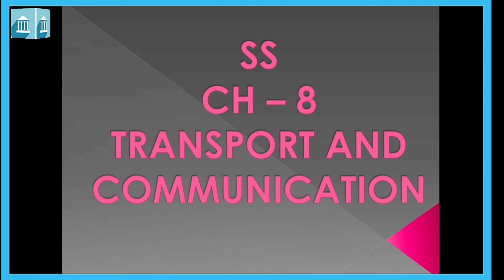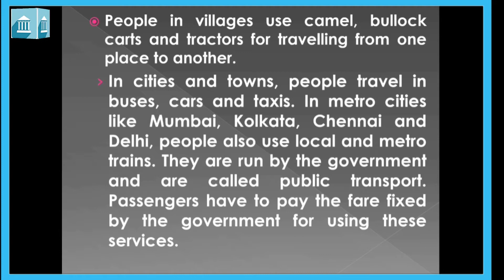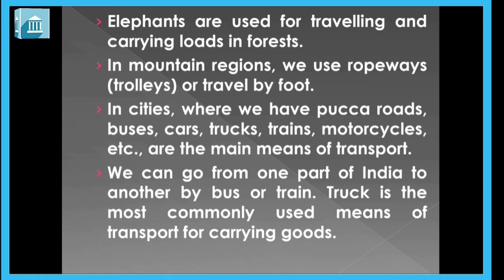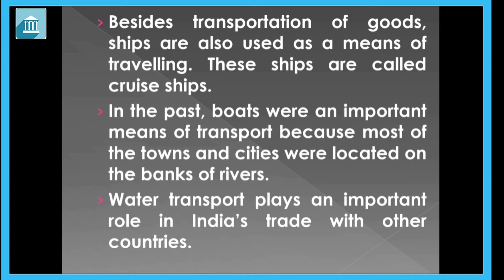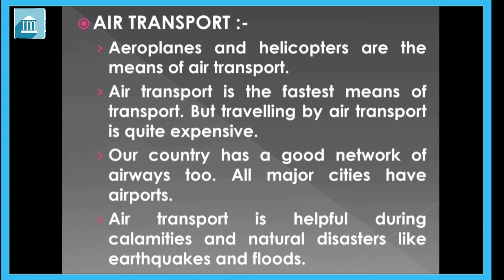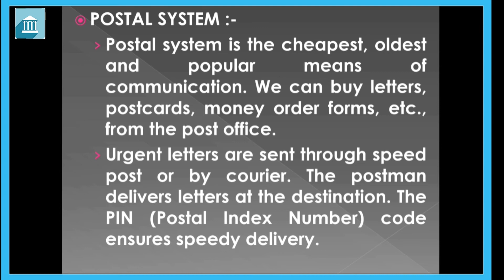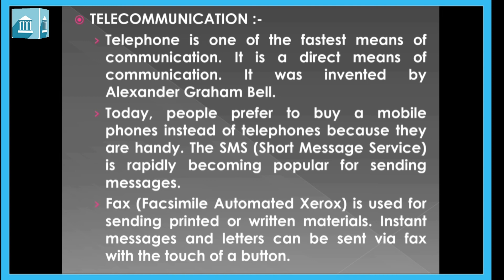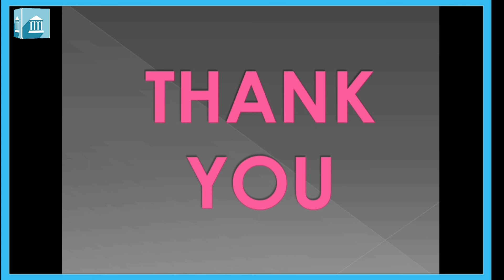Grade - 3 : EVS S.S : Chapter - 8 : Transport And Communication